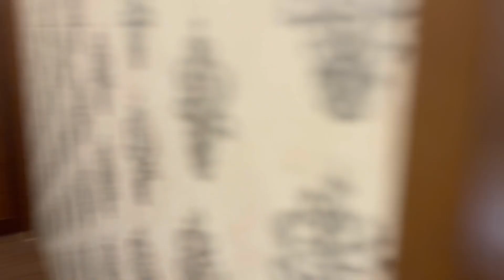Ep03 | The day my dream with my husband and daughter ❤️🫣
there! Our Day 2 vlog is finally out! 🎉 Join us as we hit the beach and had an absolute blast! 🏖️ Don't miss out! Watch it now and show us some love and support! 💙✨ 📽️